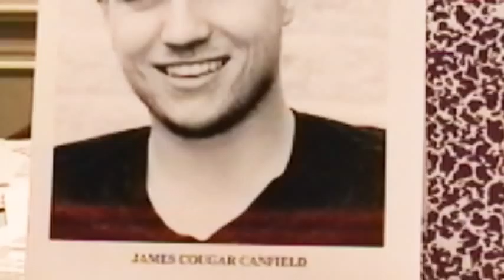Drop Dead Gorgeous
This is the lead single off of James Cougar Canfield's début album, Year of The Cougar.

The album will be released on August 24th, 2010.